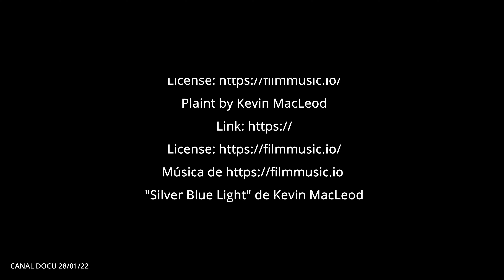moscas dípteros.insectos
Nuevo Docu Corto en el canal, moscas dipteros, conoce en este docu a las moscas, no podemos vivir con ellas pero sin ellas tampoco.